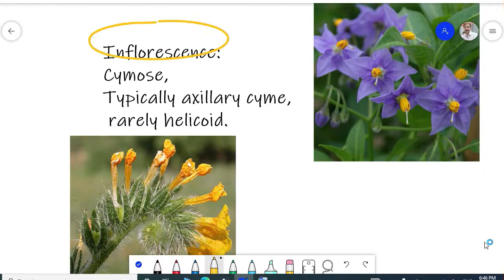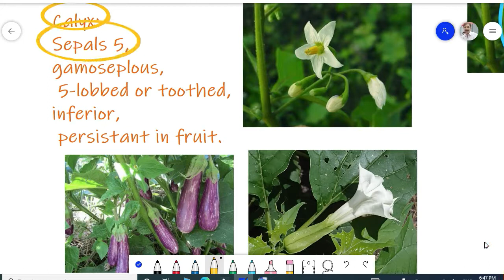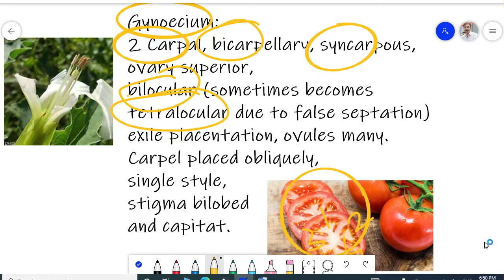Solanaceae for B S, M.Sc